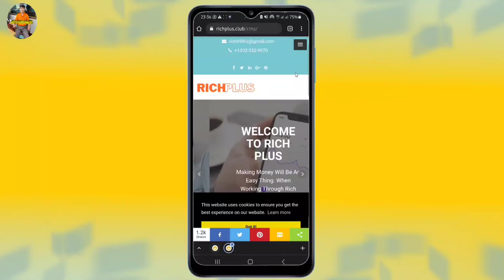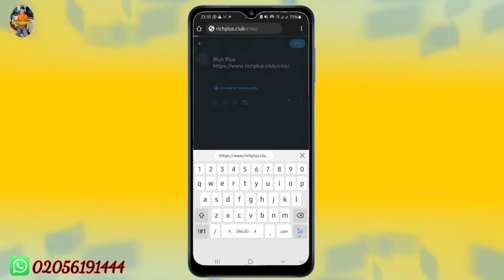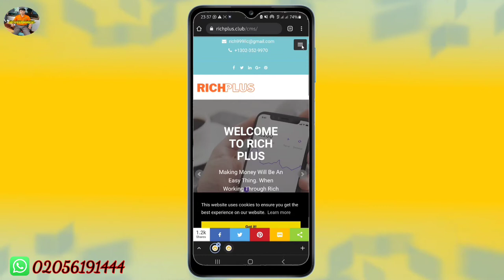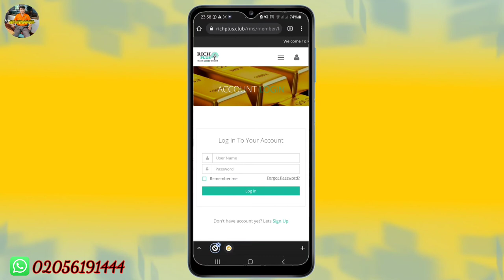ຂັ້ນຕອນດຶງ Website Rich Plus ມາໄວ້ເມນູຫຼັກໂທລະສັບ/ Step to add Rich Plus to phone screen - ep1/2021